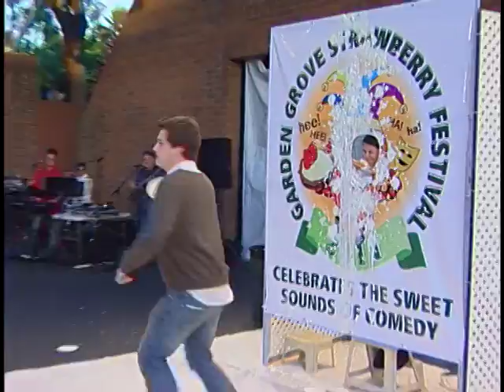53rd Annual Garden Grove Strawberry Festival Opening Ceremony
Hundreds of people stood in line along Main Street in Garden Grove to get their slice of the world's biggest strawberry shortcake.  Some of the parade's celebrity guests were on hand for the festivities.  Congrats to Jacob and Lois, the new Tiny Tots King and Queen. Garden Grove TV3 reporter Denise Chuah brings you all the details about the 53rd Annual Garden Grove Strawberry Festival.